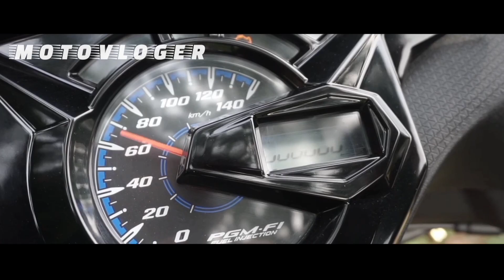Eksplor Makam Cina Dulu Suka Dipakai Corneringan | Beat Vlog